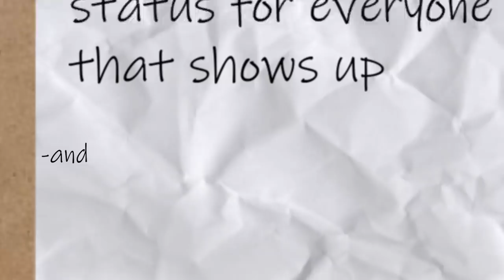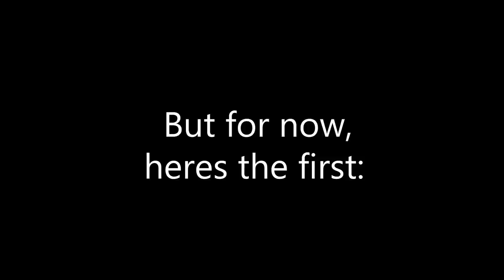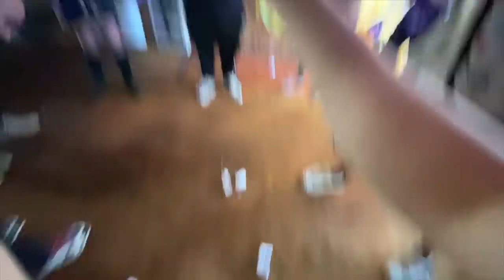I can legally get you tax exempt to party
I can legally get you tax exempt to party, just join my religion "Scientology Sucks." This is a real religion recognized by the United States of America which its members believe in becoming partying. Like every other church, this allows us to not pay taxes. We threw our very first "Scientology Sucks" church service last Sunday in an abandoned house just a few hours before the demolition came through to knock it down. We called this party "Project Test Run."  The test run was a success so now start looking out for the next party *cough* *cough* I mean church service.

Thanks to everyone who made this party possible!

- @JebCartyVLOGS for being the main hype man
- @austin_coleman for being our entire security for the party

Thanks everyone else for coming
@ThisIsBamMargera congrats on being super fun and sober the entire night!
@coreyfunk for pretty much building the downstairs swimming pool by yourself
@Cherdleys for appearing at 4:13
Victor for doing crazy stunts!
@SteezyKane sorry your bit didn't make the cut, but hope you had fun
@bdavve for smashing stuff
@KevinYellow for having our closest call
​@OrionYorke  for filming

and thanks for randomly showing up and performing Sublime's new band "Spray Allen"